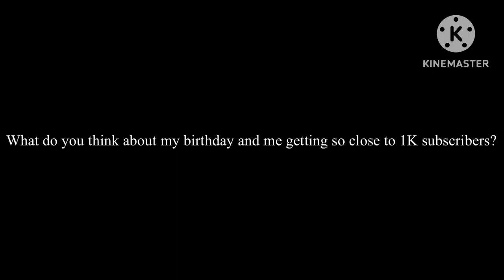Something to Say! (57)